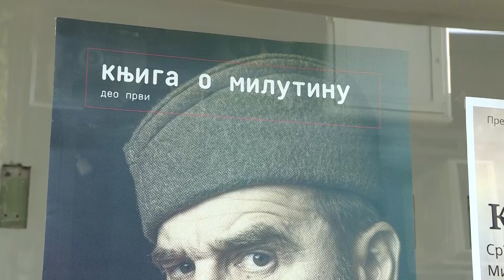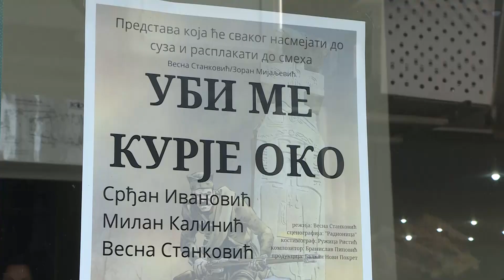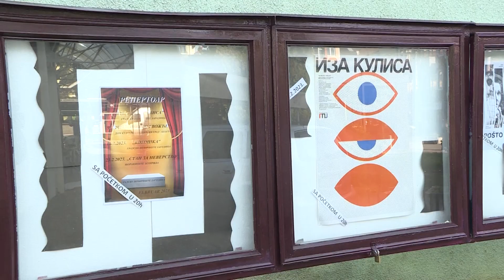Info - Pozorišni i bioskopski repertoar u februaru (TV KCN 01.02.2023)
Kulturni centar u Jagodini je pripremio zanimljiv pozorišni i bioskopski repertoar tokom februara. Publika će imati priliku da pogleda tri predstave beogradskih pozorišta.